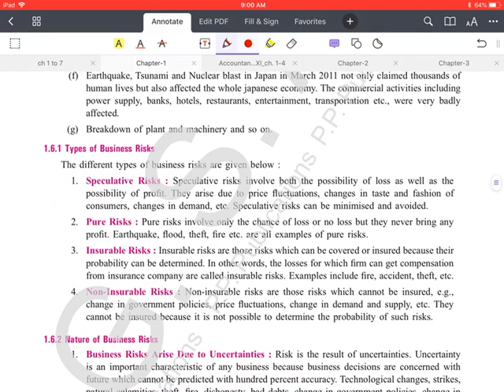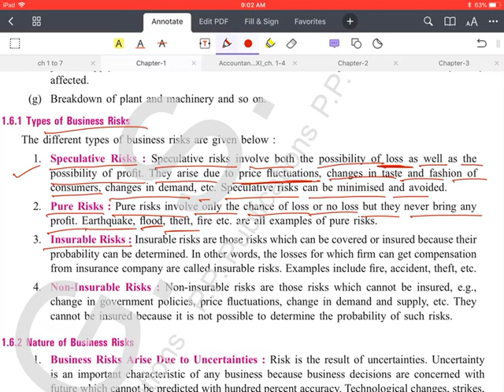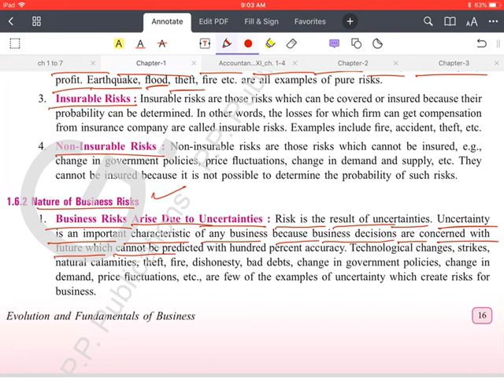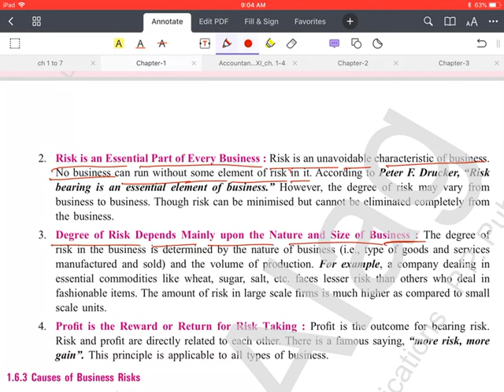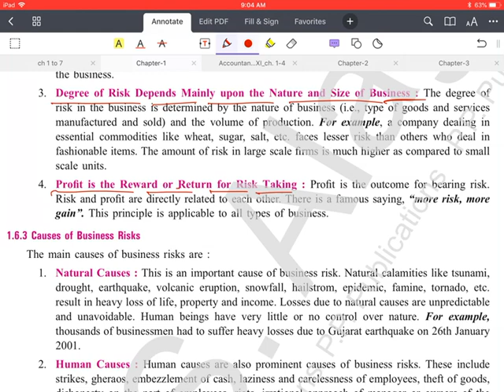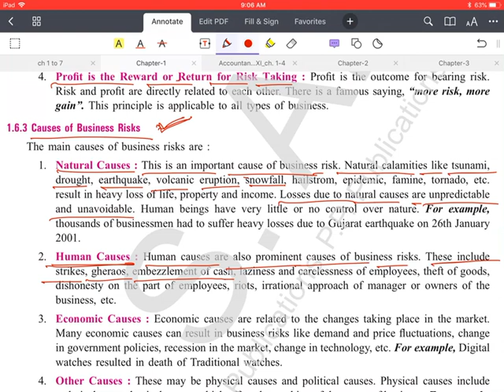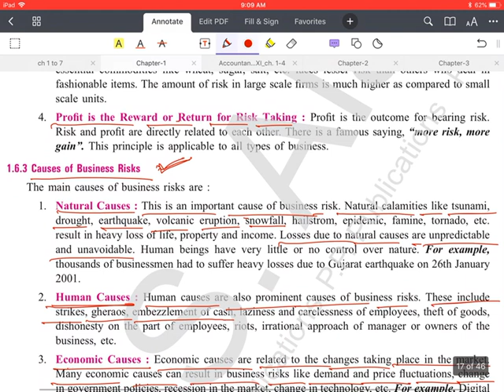Business risks 01/09/2020